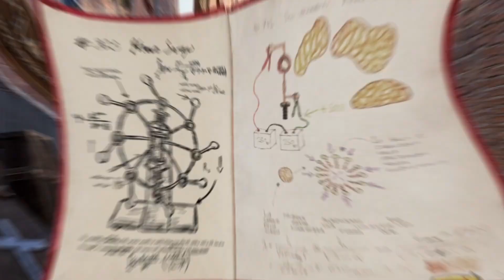Whirlight: No Time To Trip - Story trailer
General information:
🎮 Developer: imaginarylab
🎮 Publisher: imaginarylab